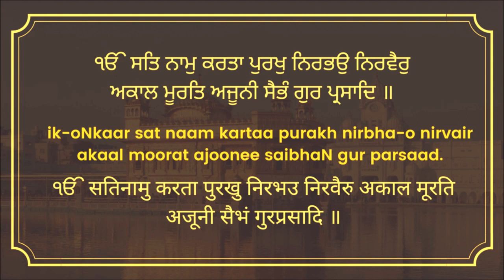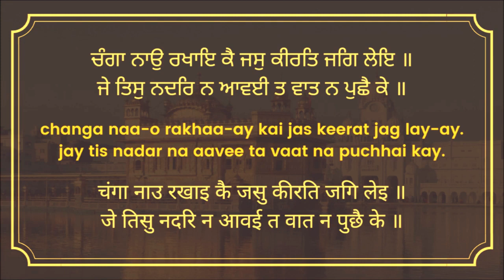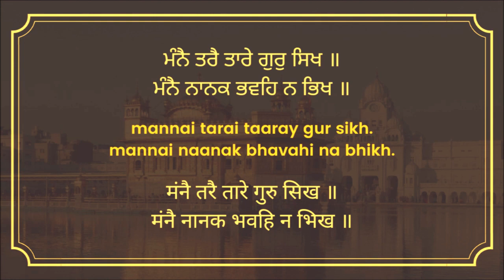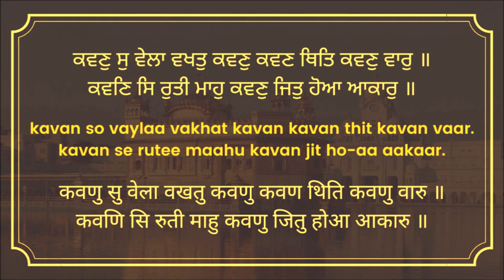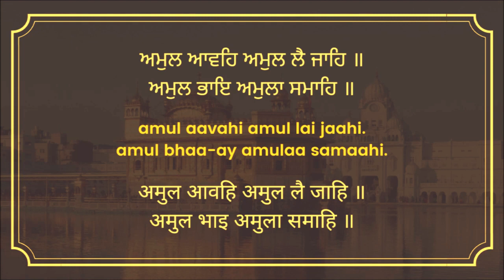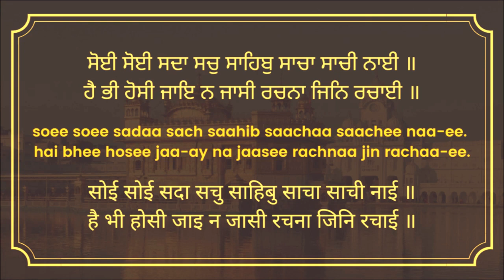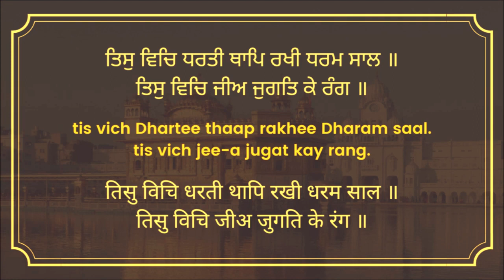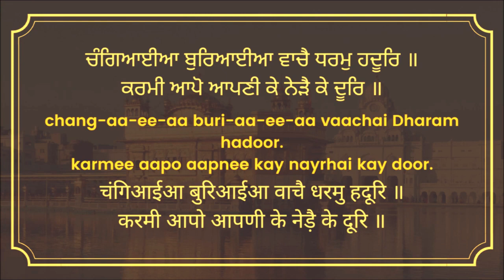Japji Sahib Bani with Hindi Lyrics, Gurbani Shabad Kirtan Darbar, Waheguru Simran